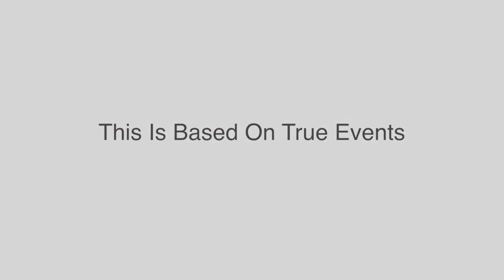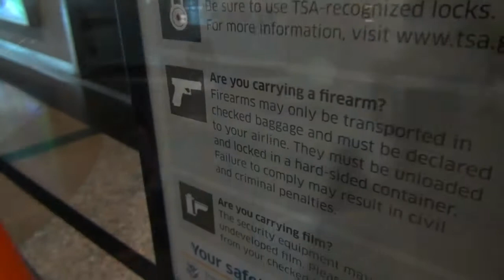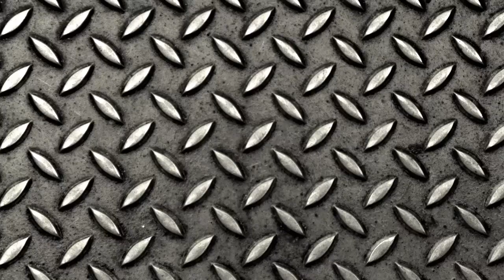Rollnbones TV EPISODE 1 - Sundown Brown Part 1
Episode one of the two-part series "Sundown Brown" kicks off Season One for RollnBones TV.  Enjoy the majestic Alaskan views on a ten-day spring hunting adventure as hosts Marc Casavan, Brad Dana, and Brian Mehmen pursue Black Bear and Peninsula Brown Bear.